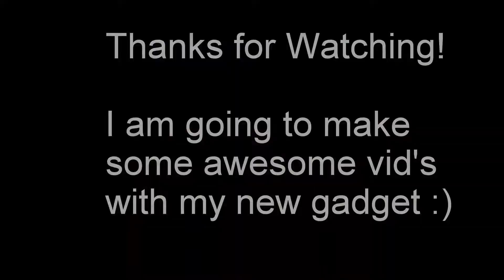Tamiya Sherman gopro different setup's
2 methods of stabilizing the Gopro camera,

The SP POV Remote pole and the Feiyu tech G3 Ultra hand-held Gimbal